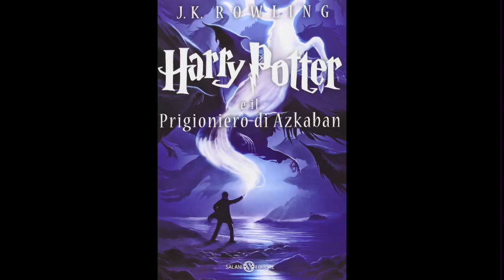16. Harry Potter e IL PRIGIONIERO DI AZKABAN (volume 3) Audiolibro - PROFEZIA DELLA PROF. TRELAWNEY